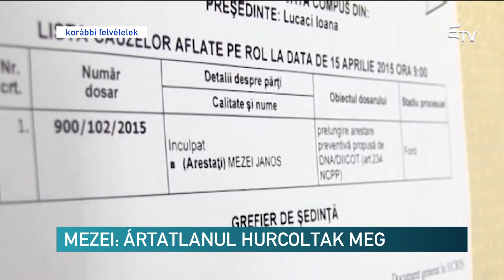Mezei: ártatlanul hurcoltak meg – Erdélyi Magyar Televízió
Megszólalt az ellene indított perben született alapfokú ítéletet követően Mezei János. Gyergyószentmiklós egykori polgármestere kijelentette, esete jól példázza, hogyan lehet meghurcolni ártatlan embereket.